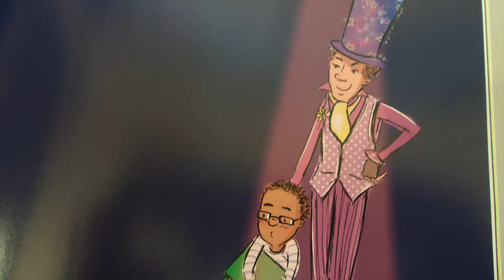The magician’s hat and the about the magic